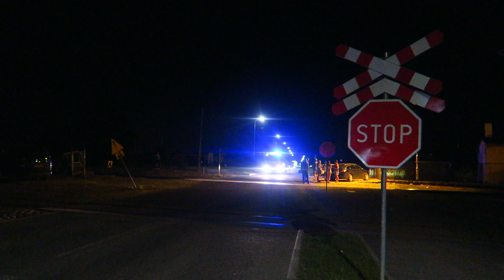401[D]39 GCBM 25 Scania G440/ISS Wawrzaszek - JRG BOLESŁAWIEC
Dojazd 401[D]39 GCBM 25 Scania G440/ISS Wawrzaszek z JRG Bolesławiec do pożaru składowiska odpadów w Jaworze, który wybuchł 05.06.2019 przed 23 na terenie byłej Cukrowni.
W kadrze również 362[D]51  SD42 Iveco Eurocargo 160-320/Magiurs - JRG 2 Legnica